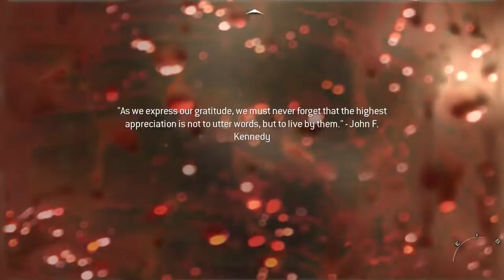Call of Duty: Modern Warfare 2 - Act 3: Whiskey Hotel @ 60FPS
The most-anticipated game of the year and the sequel to the best-selling first-person action game of all time, Modern Warfare 2 continues the gripping and heart-racing action as players face off against a new threat dedicated to bringing the world to the brink of collapse.
Call of Duty®: Modern Warfare 2 features for the first time in video games, the musical soundtrack of legendary Academy Award®, Golden Globe® Award, Grammy® Award and Tony winning composer Hans Zimmer. The title picks up immediately following the historic events of Call of Duty® 4: Modern Warfare®, the blockbuster title that earned worldwide critical acclaim, including:
"Most Played Online Video Game" in history, 2009 Guinness World Records
More than 50 Game of the Year awards, including the Console Game of the Year and Overall Game of the Year, 2007, from the Academy of Interactive Arts & Sciences®